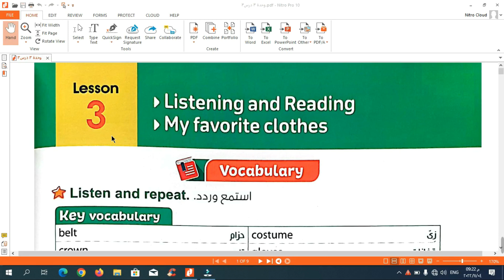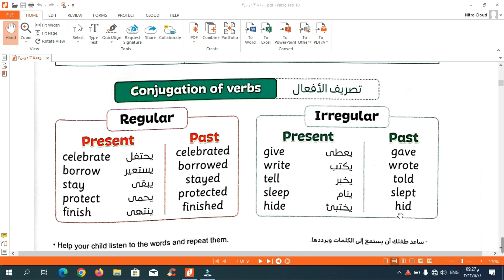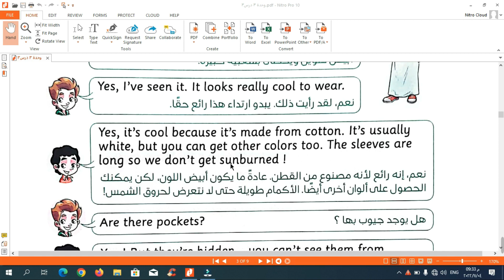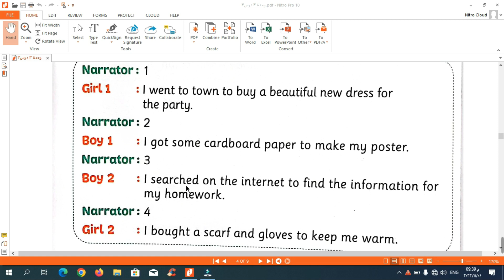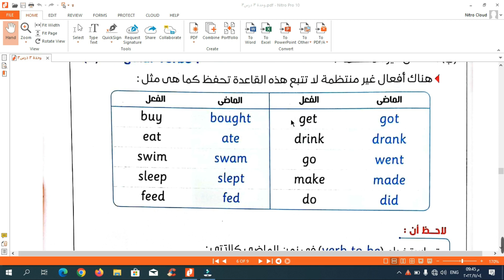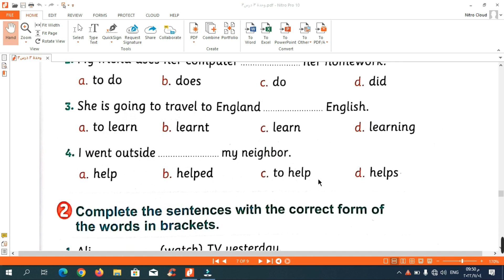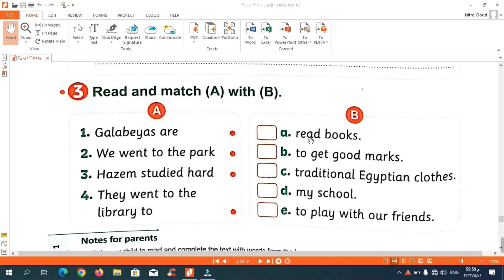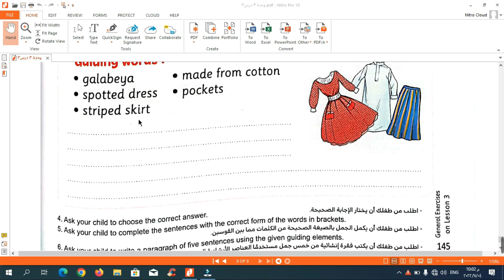شرح كونكت 5 | الوحدة الثالثة الدرس الثالث | منهج Connect للصف الخامس |Unit 3 lesson 3